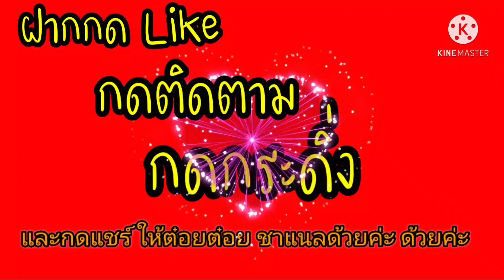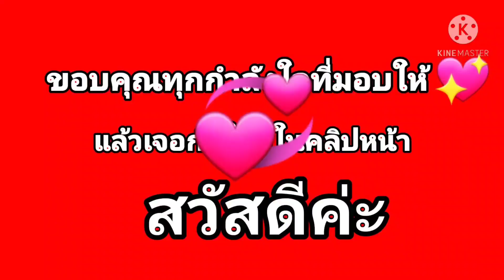อาหารep .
วันนี้ทำอาหาร มาให้เป็ดและนก มีขนมปัง เมล็ดถั่ว และผั .